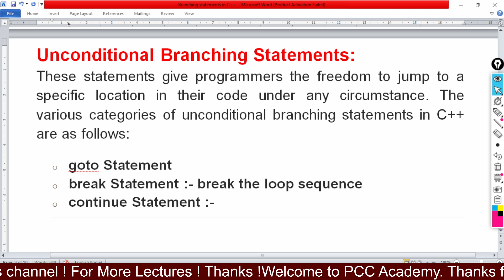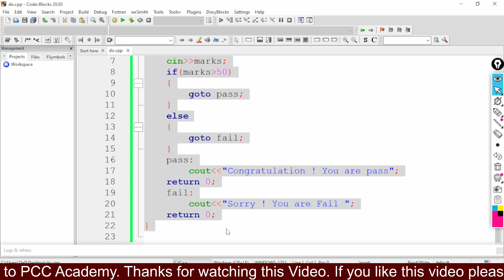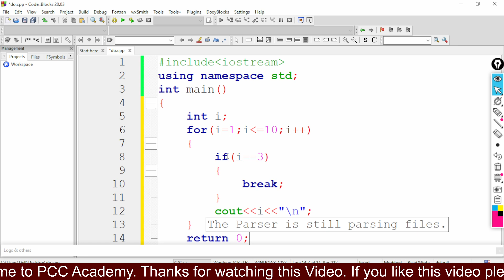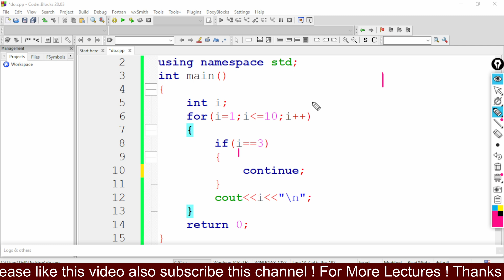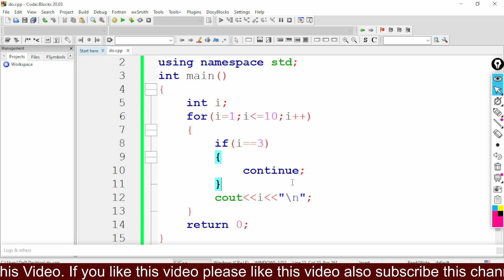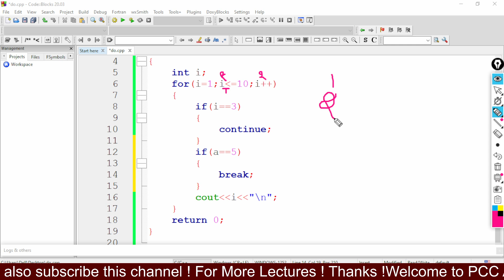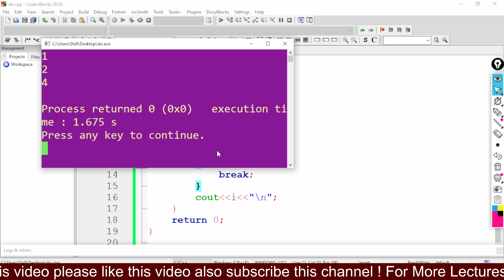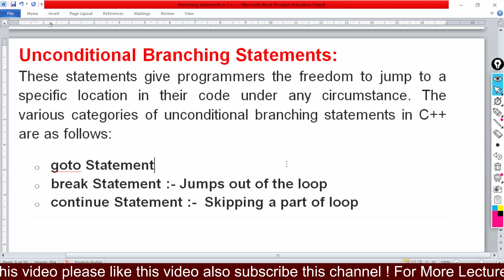Lecture 31 || BREAK AND CONTINUE ||JUMPS STATEMENT IN C++ IN HINDI || PCC ACADEMY ||PGDCA SEMESTER-1